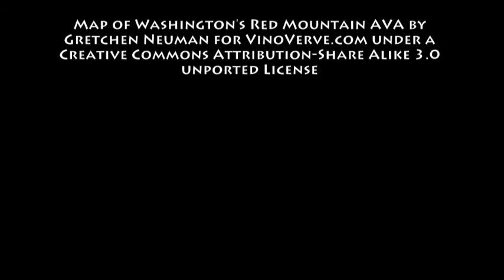April 10th Wine History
VinoVerve's Today in Wine History video post for April 10th